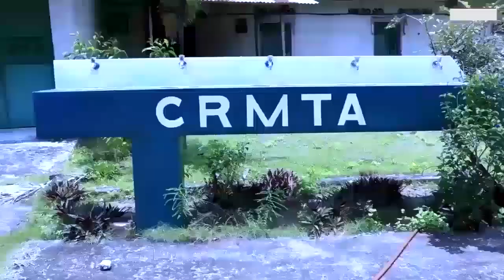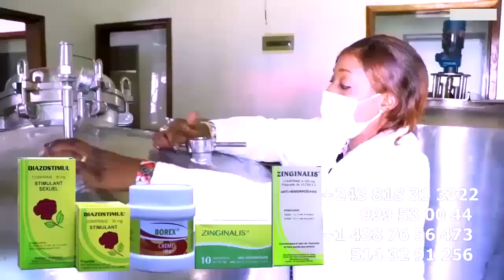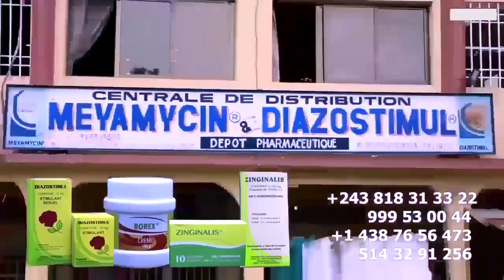Maman OLIVE LEMBE ALELI Réagit N'Affaire Alongolaka Ba Comédiens Ba REIN Condition Avant VOYAGE